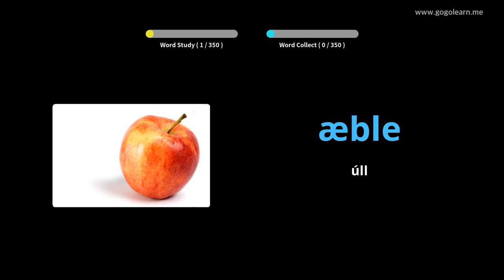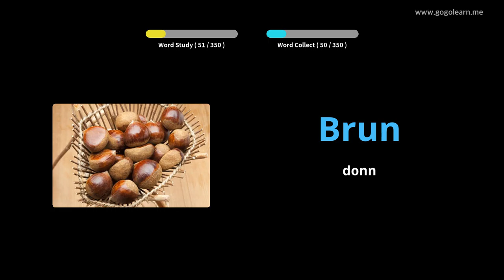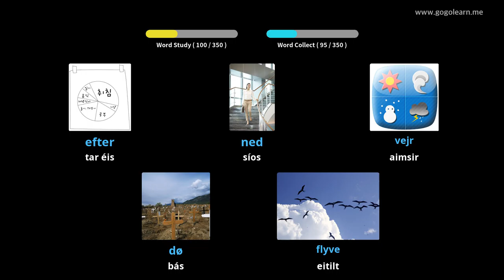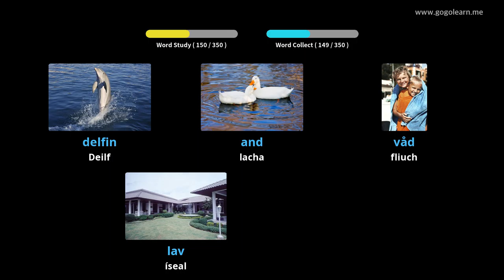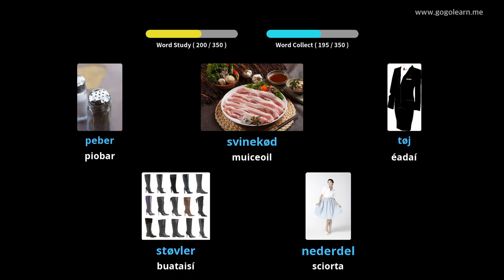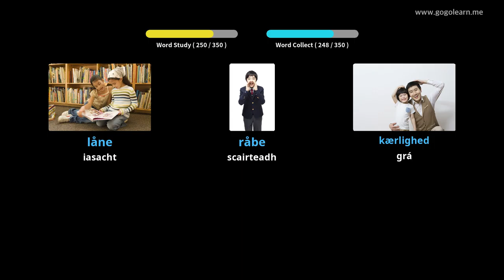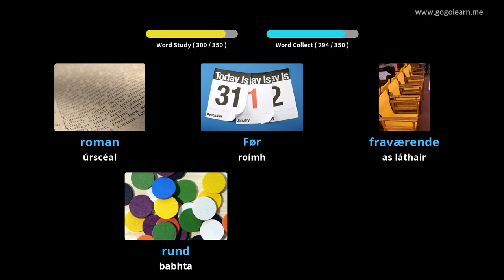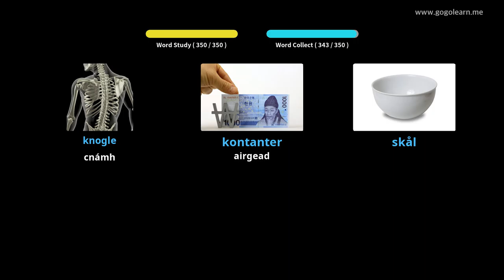Stór Focal na Danmhairge Leanaí Bunúsacha |Golearn